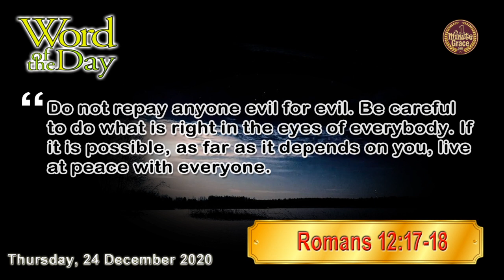Thursday, 24 December 2020 || One Minute Grace (1MG)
Heavenly Father, Forgive us for the grudges we've harboured and the evil things we've thought about others. Help us to see and to value them as Jesus does. In his name we pray. Amen.